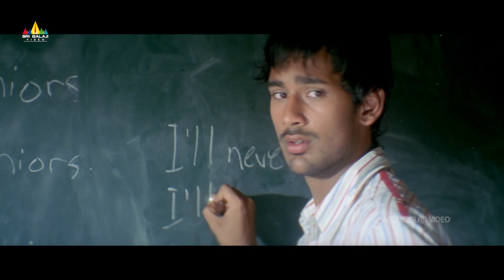Happy Days Telugu Movie Kamalinee Mukherjee Intro Comedy | Varun Sandesh, Tamanna | Sri Balaji Video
Watch Happy Days Telugu Movie Scenes, Starring Varun Sandesh, Nikhil, Vamsi Krishna, Raahul, Tamanna, Gayatri Rao, Sonia, Monali Chowdary, Kamalinee Mukherjee. Directed By Sekhar Kammula.